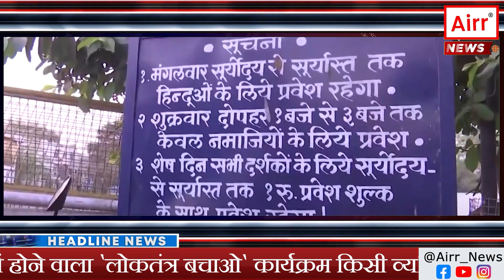Bhojshala Complex: A Journey into a Historic Survey | AIRR News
आज हम एक ऐतिहासिक सर्वेक्षण की गहराई में जाएंगे, जो धार जिले के भोजशाला परिसर में हो रहा है। क्या इस सर्वेक्षण से इतिहास के पन्नों में छिपे रहस्यों का पता चलेगा? क्या इससे सामाजिक समरसता पर कोई प्रभाव पड़ेगा? आइए, इस विशेष रिपोर्ट में इन सवालों के जवाब ढूंढते हैं। नमस्कार, आप देख रहे हैं AIRR न्यूज़।

भोजशाला परिसर में जारी सर्वेक्षण ने न केवल धार जिले बल्कि पूरे देश की जनता की जिज्ञासा को बढ़ा दिया है। इस सर्वेक्षण की शुरुआत 8 बजे हुई और शाम 5:30 बजे समाप्त हुई। आर्कियोलॉजिकल सर्वे ऑफ इंडिया (ASI) ने इस सर्वेक्षण को मध्य प्रदेश हाई कोर्ट के निर्देशन में आधुनिक पुरातत्व तकनीकों का उपयोग करते हुए वैज्ञानिक दृष्टिकोण से अंजाम दिया।

आपको बता दे कि ASI ने कार्बन डेटिंग, GPS तकनीक, और GPR तकनीक का उपयोग करते हुए दिन भर में अच्छी तरह से सर्वेक्षण किया। इस सर्वेक्षण को कोर्ट के निर्देशानुसार 50 मीटर की दूरी तक अंदर और बाहर दोनों जगह किया गया।

वही हिन्दू फ्रंट फॉर जस्टिस के प्रतिनिधि आशीष गोयल का कहना है कि भोजशाला परिसर माँ सरस्वती का मंदिर है। वे ASI सर्वेक्षण से अनुकूल परिणाम की आशा कर रहे हैं। गोयल ने यह भी जोर दिया कि सर्वेक्षण कोर्ट के निर्देशों के अनुसार सावधानीपूर्वक किया जा रहा है।

दूसरी ओर, मुस्लिम पक्ष के प्रतिनिधि अब्दुल समद नए सर्वेक्षण के लिए हाई कोर्ट के निर्णय से असहमत हैं। उनका कहना है कि इस तरह के सर्वेक्षण की आवश्यकता नहीं थी क्योंकि इसी तरह का एक सर्वेक्षण पहले ही किया जा चुका है और उसकी रिपोर्ट सार्वजनिक है। वे इस नए सर्वेक्षण के खिलाफ हैं क्योंकि पिछले सर्वेक्षण के बाद से यहां कई नई चीजें शुरू हो गई हैं और स्मारक में कुछ परिवर्तन भी हुए हैं।

आपको बता दे कि हाल ही में, मध्य प्रदेश हाई कोर्ट ने धार जिले के विवादित भोजशाला मंदिर-कमाल मौला मस्जिद परिसर में ASI सर्वेक्षण की अनुमति दी। आदेश में ASI के ऐसे सर्वेक्षण करने के वैधानिक परीक्षण पर जोर दिया गया।

कोर्ट के आदेश में ASI की पांच सदस्यीय समिति द्वारा परिसर की वास्तविक प्रकृति का पता लगाने के लिए एक व्यापक जांच का निर्देश दिया गया, साथ ही यह भी निर्दिष्ट किया गया कि पूजा अधिकारों के बारे में निर्णय समिति की रिपोर्ट प्राप्त होने के बाद किया जाएगा।

इस विशेष रिपोर्ट में हमने भोजशाला परिसर के सर्वेक्षण की विस्तृत जानकारी प्रदान की है, जिसमें दोनों पक्षों की आशाएं और चिंताएं शामिल हैं। इस सर्वेक्षण का परिणाम न केवल धार जिले के लिए, बल्कि पूरे देश के लिए एक महत्वपूर्ण क्षण होगा। इसके परिणाम से इतिहास की नई व्याख्या हो सकती है और सामाजिक समरसता पर इसके प्रभाव का आकलन किया जा सकता है।

इस सर्वेक्षण की शुरुआत से लेकर अब तक की यात्रा को देखते हुए, हमने देखा है कि इसमें विभिन्न पुरातत्व तकनीकों का उपयोग हुआ है। इसके अलावा, इस सर्वेक्षण से जुड़े व्यक्तियों और तथ्यों का भी विश्लेषण किया गया है। इस प्रक्रिया में, हमने देखा है कि दोनों पक्षों के बीच विभिन्न विचार और आशाएं हैं।

आगे चलकर, इस सर्वेक्षण के परिणामों का विश्लेषण करते हुए, हम यह देखेंगे कि इसका भविष्य पर क्या प्रभाव पड़ेगा। क्या इससे धार जिले के इतिहास और संस्कृति पर नई रोशनी पड़ेगी? क्या इससे समुदायों के बीच समझ और सहयोग बढ़ेगा? ये सवाल अभी भी अनुत्तरित हैं, लेकिन इनके उत्तर हमें आने वाले समय में मिल सकते हैं।

हम आपको इस विषय पर अगली वीडियो में और अधिक जानकारी देंगे, जिसमें हम इस सर्वेक्षण के परिणामों का विस्तृत विश्लेषण प्रस्तुत करेंगे। तब तक के लिए, नमस्कार और आप देख रहे थे AIRR न्यूज़।